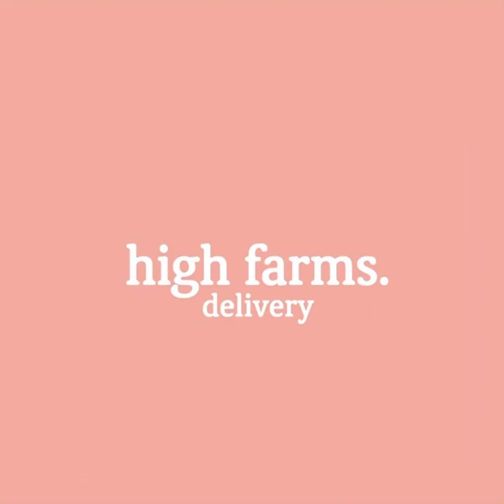Short demo ad for cannabis brand on Instagram (made by:Juan Murillo Felix)